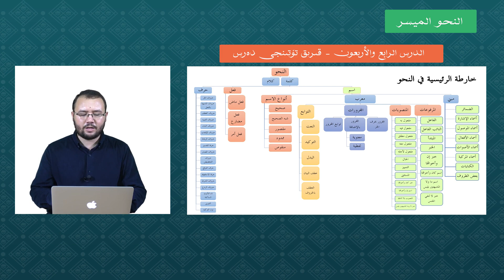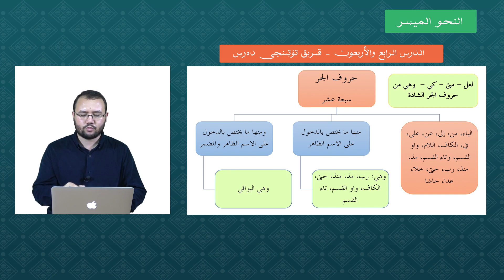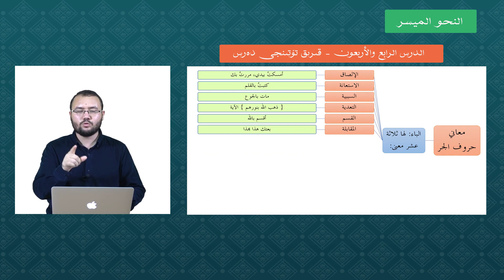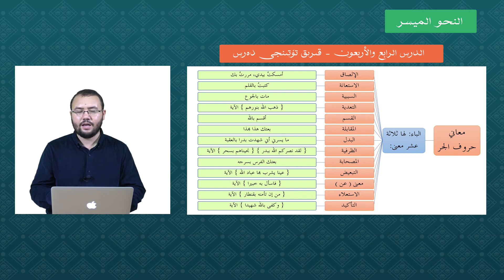النحو الميسر- ئەرەب تىلى گرامماتىكىسى 44- دەرس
بۇ دەرستە سۆزلىنىدىغان مەزمۇنلار:
حرف:
حروف الجر ومعان بعضها